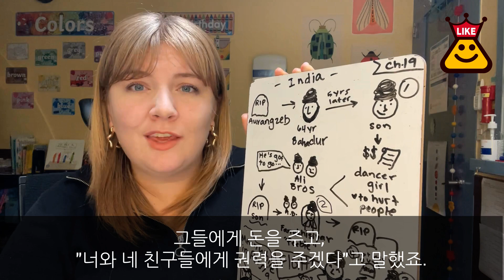IB세계사: 세 왕의 죽음 (Chapter 19)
ib세계사 위대한 왕의 뒤를 잇는다는 것은 어떤 일일까요?

무골 왕국의 귀족들은 자신의 왕들의 능력이 부족하다는 생각에 자신들의 왕을 3번이나 죽여버렸습니다.

'아버지만큼 잘 해야 한다.'는 신념에도 불구하고 슬픈 죽음을 맞이했던 왕들은 역사에 무수히 많았답니다.

수많은 왕들의 죽음 이후 인도는 영국의 지배를 받게 됩니다.

꼭 시청해보세요.